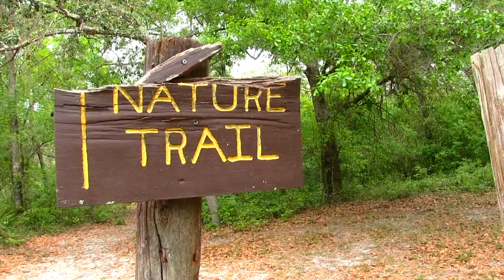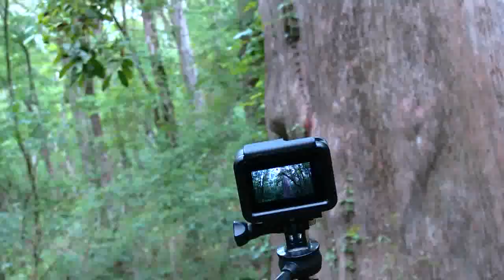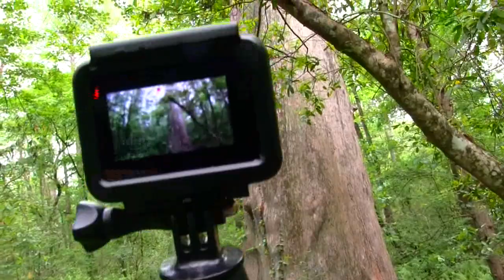Grand Bald Cypress Florida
George and I unexpectedly came across this Grand Cypress tree in Pasco County Florida